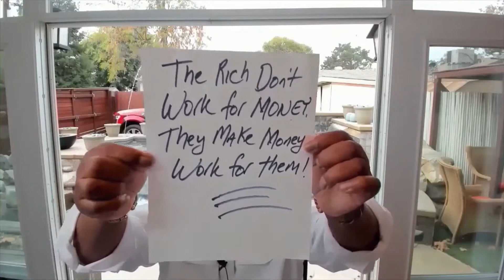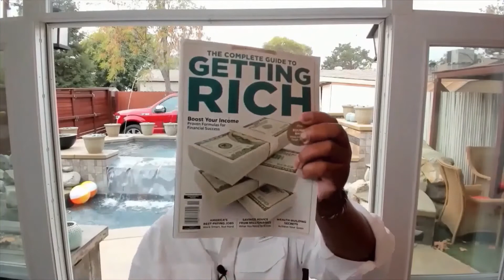THIS IS HOW I'VE BUILT GENERATIONAL WEALTH & ACHIEVED FINANCIAL SUCCESS in 3 minutes or less...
I teach people just like you How to Make Money, Build Wealth, GET RICH & Be Real Estate Millionaires!

Give me a call at (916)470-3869 if you want to have a conversation. I answer my own phone 95% of the time even on Saturday's, Sunday's & Holidays!